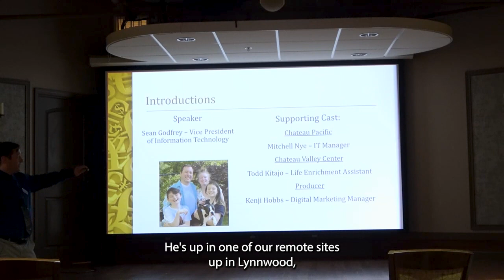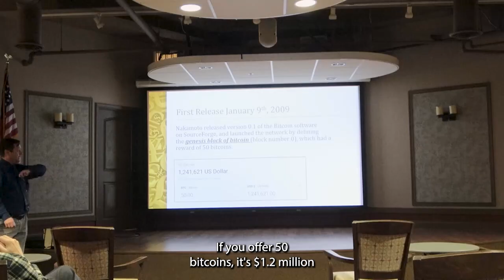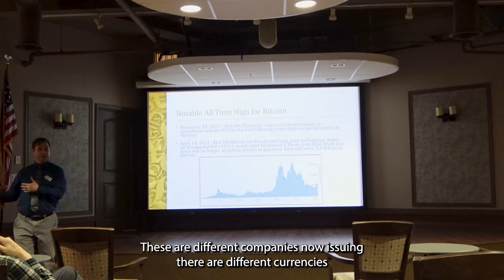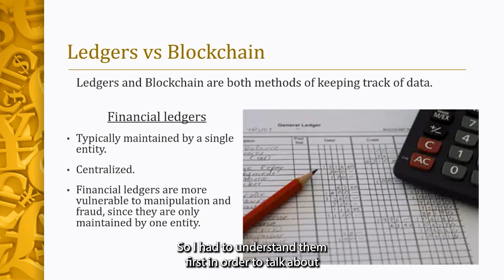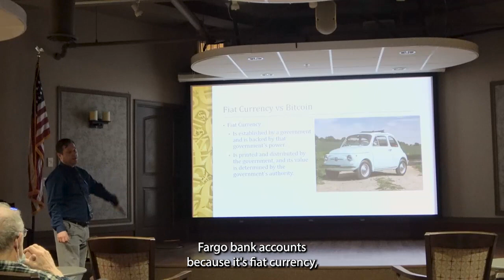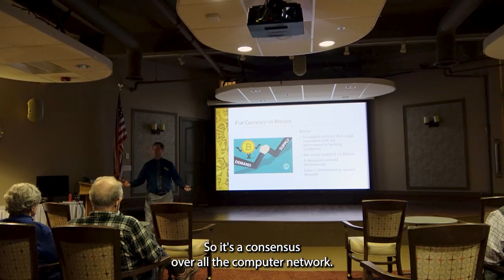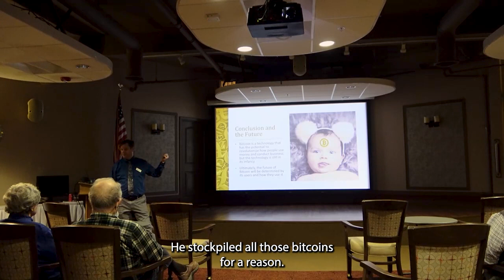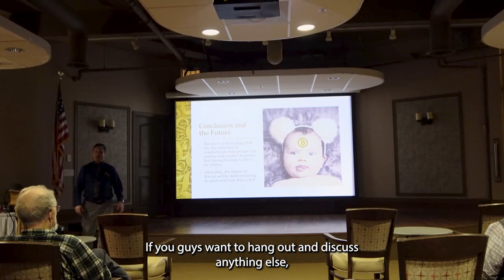Bitcoin & Blockchains Explained | Tech Talks | Chateau Retirement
In this month's Tech Talk, Chateau Retirement residents learn about the history of the blockchain and cryptocurrency.

Our IT team holds regular Tech Talks with our communities on a variety of tech-related topics. Residents always have great questions and engagement at these events.